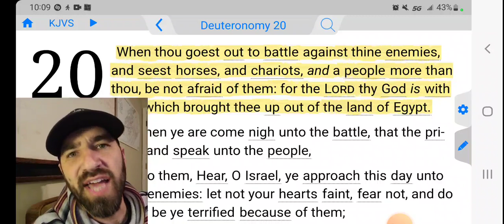It Doesn't Matter If We Are Outnumbered!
Deuteronomy 20:1 KJVS
When thou goest out to battle against thine enemies, and seest horses, and chariots, and a people more than thou, be not afraid of them: for the Lord thy God is with thee, which brought thee up out of the land of Egypt.